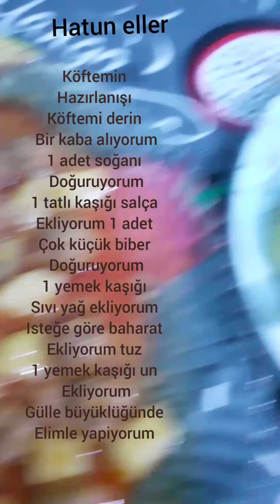sulu köfte terifi